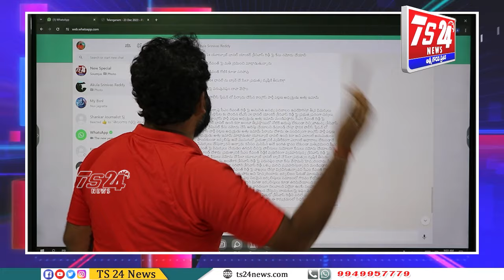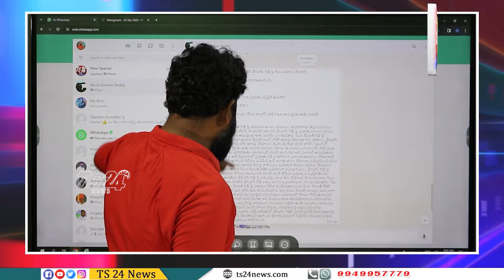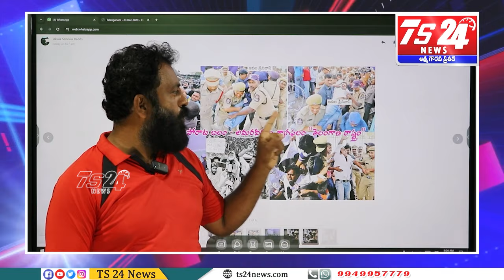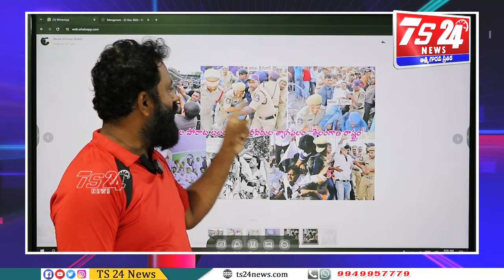ముఖ్యమంత్రి ఆదేశాలతో ప్రశ్నించే గొంతుపై అక్రమ కేసులు|TS24 News